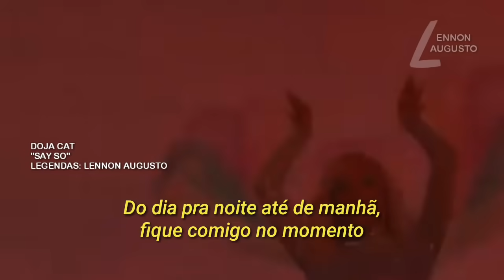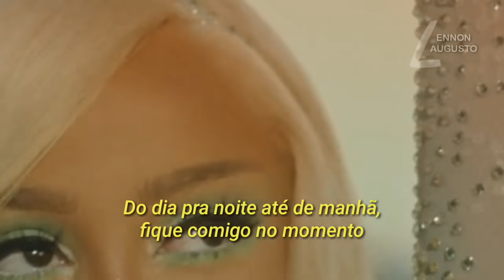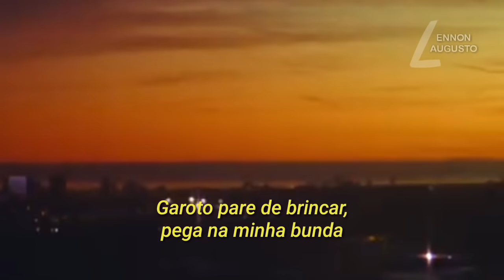Doja Cat - Say So (Legendado) (Tradução)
Tradução da música "Say So" da rapper e cantora americana Doja Cat, apresentada em seu segundo álbum de estúdio, Hot Pink (2019). Foi enviado à rádio americana em 28 de janeiro de 2020 como o quinto single do Hot Pink. A música ganhou popularidade no app Tiktok (Tik Tok) devido a desafios de dança que usavam a música.

You ain't coming out your shell, you really ain't been yourself
I wouldn't fuck him and he won't stop chasin'
If you front then I'll be bouncing
If you want it scream and shout it, babe

He ain't never seen it in a dress like this (ah)
He ain't never even been impressed like this
Take it, only, steal it, fast
Shut it, save it, keep it, push
Why you beating 'round the bush?
And knowing you want all this woman
Never knock it 'til you try (yeah, yeah)
All of my niggas saying you mad committed
Realer than anybody you had, and pretty
All of that body-ody, the ass and titties